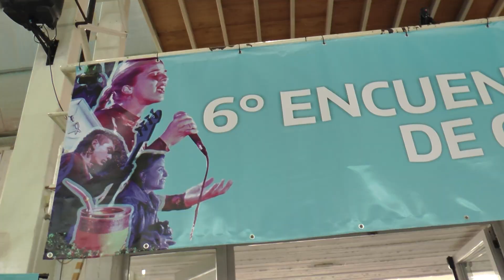EN MORÓN SE REALIZÓ EL 6° ENCUENTRO REGIONAL DE CULTURA BONAERENSE